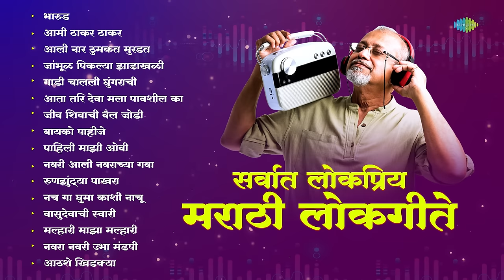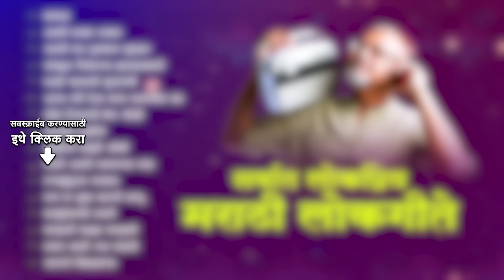सर्वात लोकप्रिय मराठी लोकगीते | Bharud | Aamhi Thakar Thakar | Fakt Bayko Pahije | Lokgeet Song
🙏🏻सर्वात लोकप्रिय मराठी लोकगीते ह्या विशेष संग्रहाचं आनंद घ्या 🙏🏻

00:00:00 - Intro
00:00:05 - Bharud
00:03:45 - Aami Thakar Thakar
00:08:13 - Aali Naar Thumkat Murdat
00:11:54 - Jambhul Pikalya Zadakhali
00:16:08 - Gadi Chalali Ghungarachi
00:19:19 - Aata Tari Deva Mala Pavshil Ka
00:21:49 - Jeeva Shivachi Bail Jodi
00:24:46 - Fakt Bayko Pahije
00:28:49 - Pahili Mazi Ovi
00:32:17 - Navari Aali Navrachya Gava
00:35:16 - Runzuntya Pakhara
00:41:47 - Nach Ga Ghuma Kashi Nachu
00:48:27 - Vasudevachi Swari
00:54:09 - Malhari Maza Malhari
00:57:51 - Navara Navari Ubhi Mandapi
01:02:11 - Aathshe Khidkya

Song Name: Bharud
Artist: Shahir Sable, Party
Music Director: Pt. Hridaynath Mangeshkar
Lyricist: Not Found

Song Name: Aami Thakar Thakar
Artists: Ravindra Sathe, Chorus
Lyricist: N.D. Mahanor

Song Name: Aali Naar Thumkat Murdat
Artists: Wagya, Chorus
Music Director: Ram Kadam
Lyricist: Jagdish Khebudkar

Song Name: Jambhul Pikalya Zadakhali
Artists: Asha Bhosle, Ravindra, Chorus
Lyricist: N.D. Mahanor

Song Name: Gadi Chalali Ghungarachi
Artist: Prahlad Shinde
Music Director: Madhukar Pathak
Lyricist: Sahebrao Kokate

Song Name: Aata Tari Deva Mala Pavshil Ka
Artists: Prahlad Shinde, Chorus
Lyricist: Harindra Yadhav

Song Name: Jeeva Shivachi Bail Jodi
Artist: Pt. Hridaynath Mangeshkar
Music Director: Anandghan
Lyricist: Yogesh

Song Name: Bacyko Pahije
Lyricist: Remash Jangam

Song Name: Pahili Mazi Ovi
Artists: Shahir Pirajirao Sarnaik, Chorus
Music Director: Shrinivas Khale
Lyricist: Shahir Pirajirao Sarnaik

Song Name: Navari Aali Navrachya Gava
Artists: Krishna Shinde, Chorus
Lyricist: Datatraya Khdtale

Song Name: Runzuntya Pakhara
Artists: Usha Mangeshkar, Chorus
Lyricist: Jagdish Khebudkar

Song Name: Nach Ga Ghuma Kashi Nachu
Artists: Usha Mangeshkar, Pushpa Pagdhare, Charulata Belsare, Chorus
Lyricist: Jagdish Khebudkar

Song Name: Vasudevachi Swari
Artist: Shahir Nivruti Pawar
Music Director: Krishna Shinde
Lyricist: Bapu Gharal

Song Name: Malhari Maza Malhari
Artists: Asha Bhosle, Chorus
Lyricist: Kavi Sanjeev

Song Name: Navara Navari Ubhi Mandapi
Lyricist: Govind Gaikwad

Song Name: Aathshe Khidkya
Artists: Shahir Sable, Chorus
Music Director: Traditional
Lyricist: Traditional